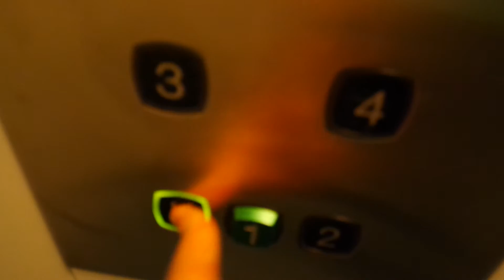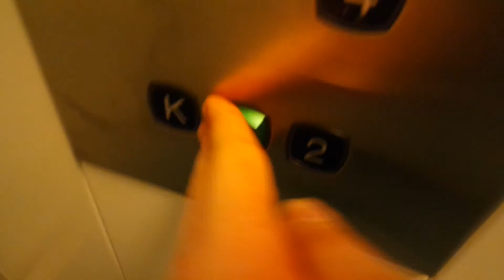Old Kone roped hydraulic elevator/lift in Kisakatu 15B, Jyväskylä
Old elevator/lift(floorsK-4)